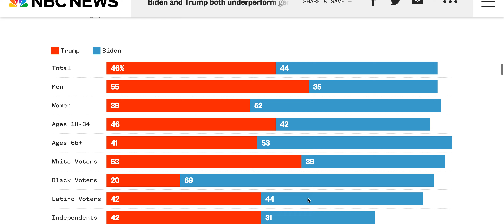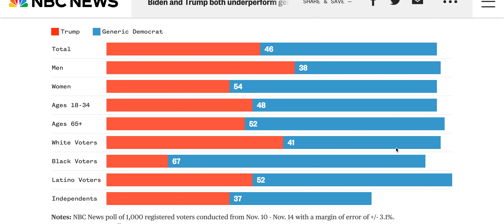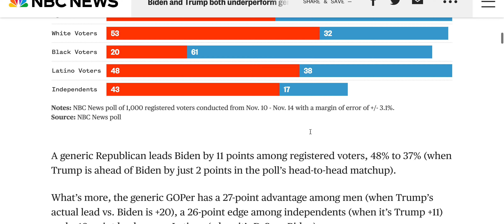Gavin Newsom vs Donald Trump | 2024 Presidential Election Prediction